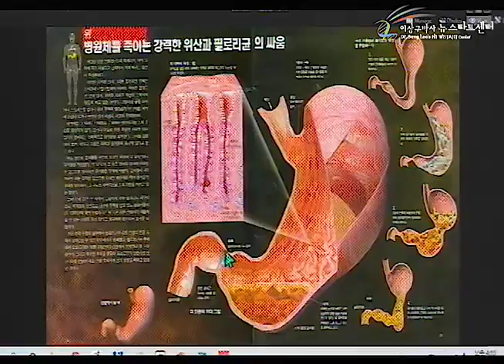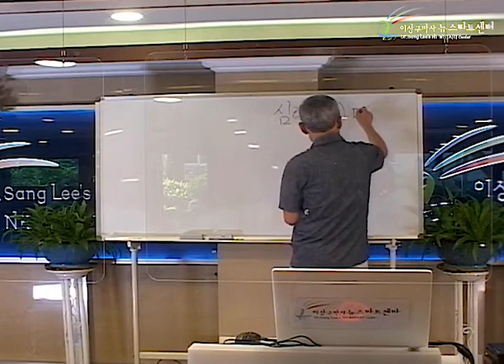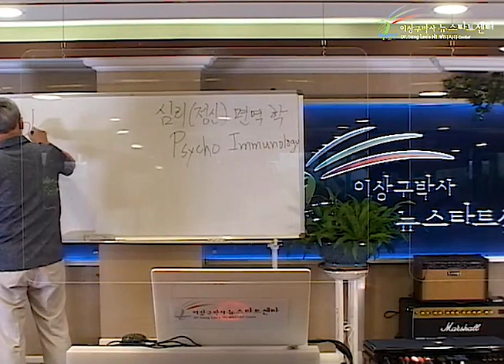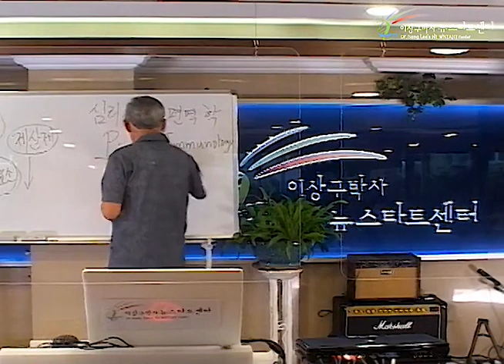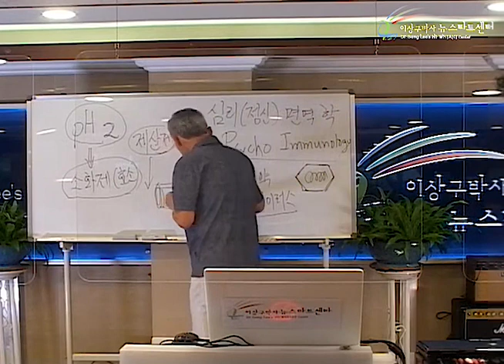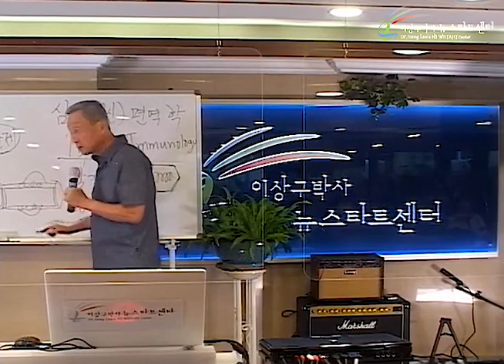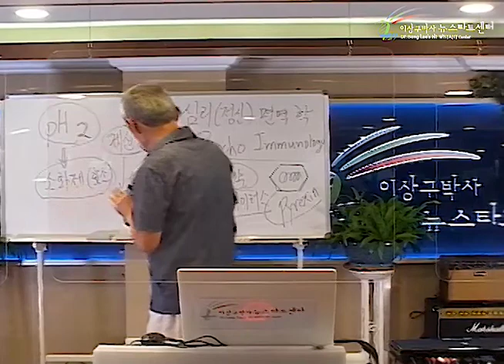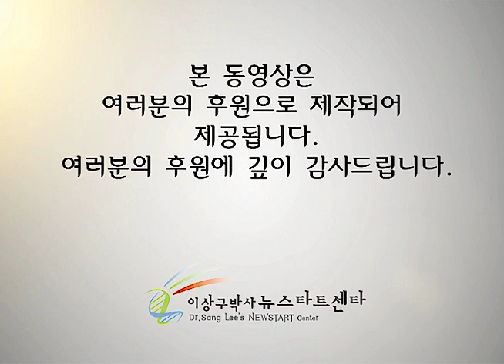R254 12 위장병의 해결